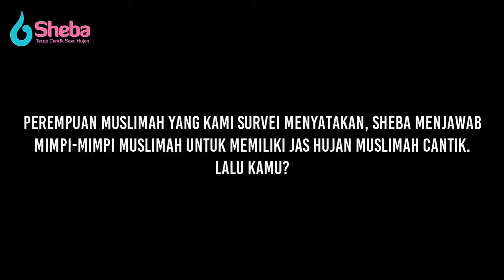SurveiSheba: Pilih Mana Jas Hujan yang Cantik atau Jas Hujan Biasa?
l IG @Sheba_ID Sahabat Muslimah, apakah kamu punya jas hujan? Jika YA, apakah jas hujan kamu sudah jas hujan cantik?

Ngomong-ngomong soal Jas Hujan Cantik, Sheba punya liputan seru nih, tonton saja videonya ya, bakalan ketemu bagaimana reaksi para muslimah mencoba sesuatu yang baru bagi mereka JasHujanCantik, seperti apa? Yuk simak SurveiSheba bersama